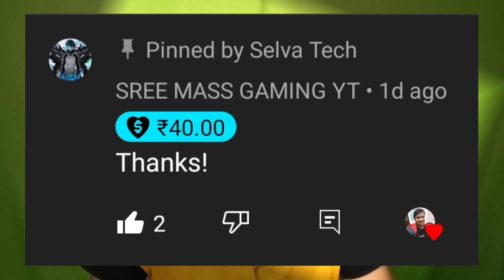YouTube Shorts Thumbnail 🔥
Selva tech

Any Channel (paid) Promotion Contact

SELVAA